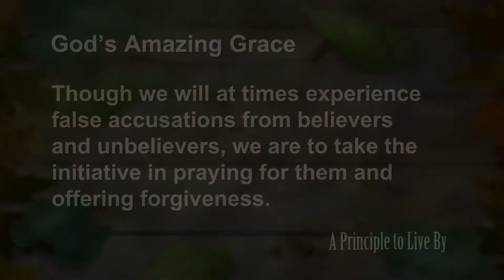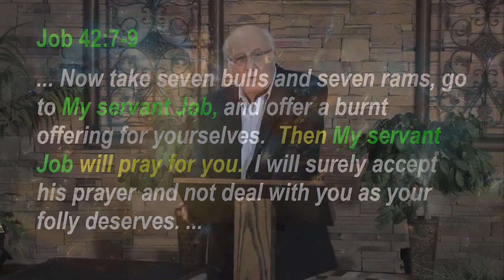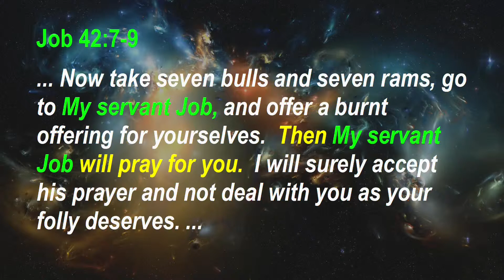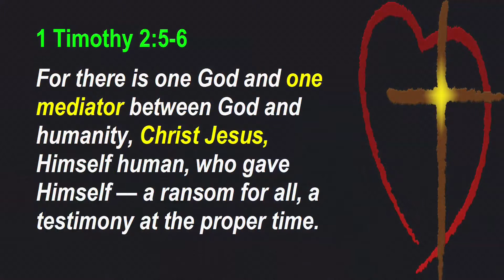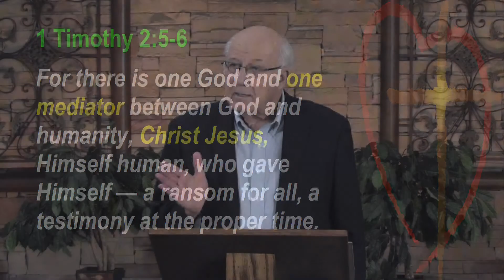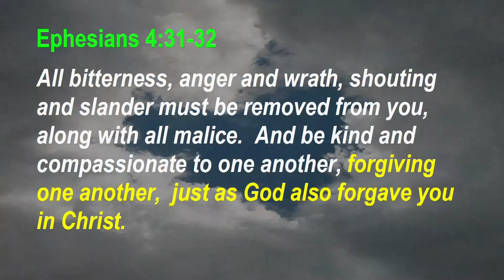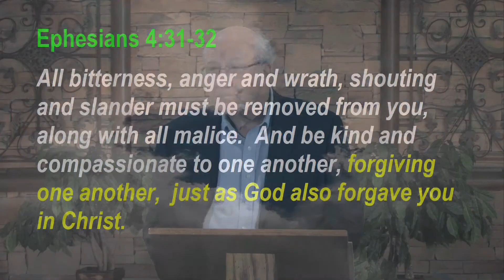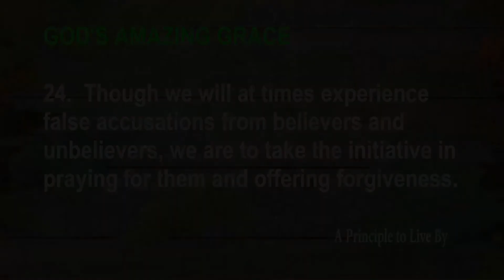Job Principle 24: God's Amazing Grace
Though we will at times experience false accusations from believers and unbelievers, we are to take the initiative in praying for them and offering forgiveness.
Job #24, Job 42